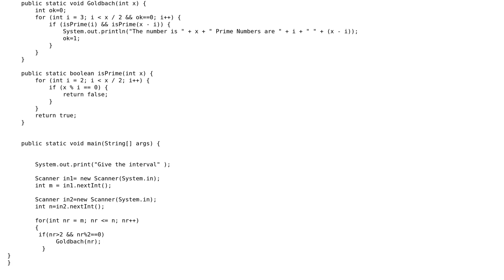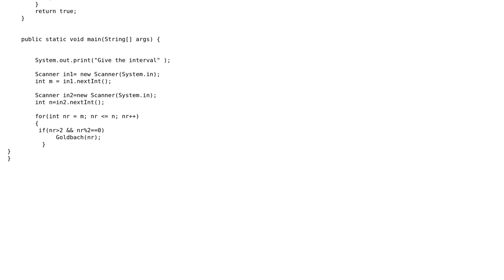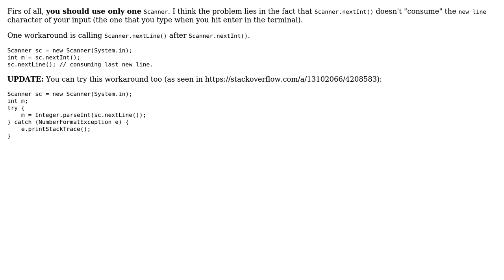Scanner Class Java - reads too many input values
With thanks & praise to God, and with thanks to the many people who have made this project possible! You are responsible for your own actions.